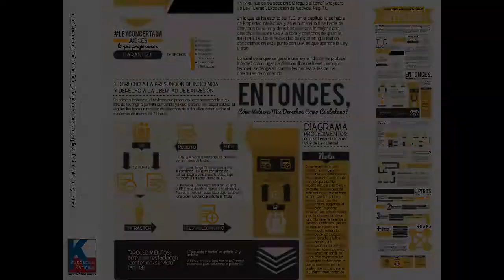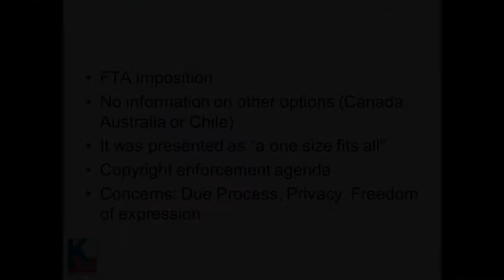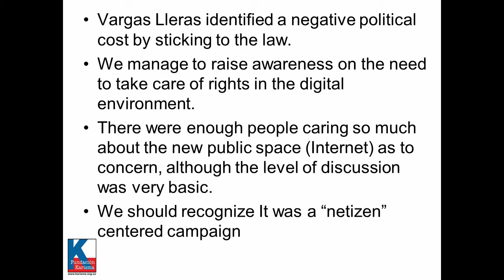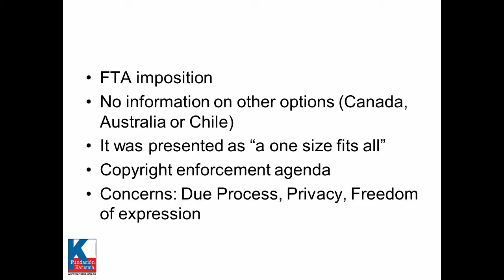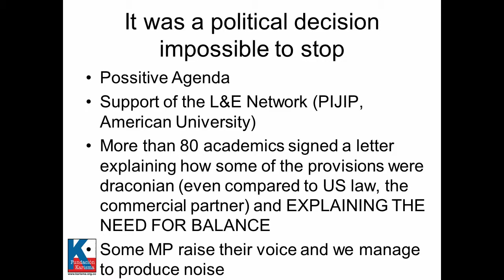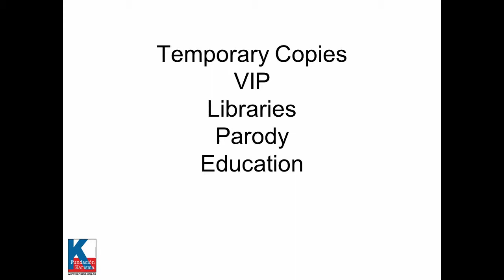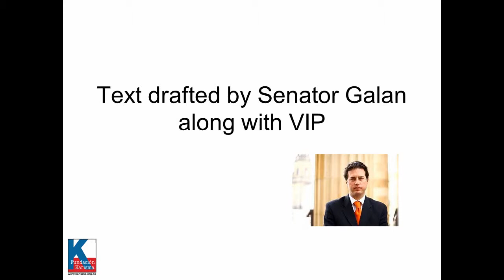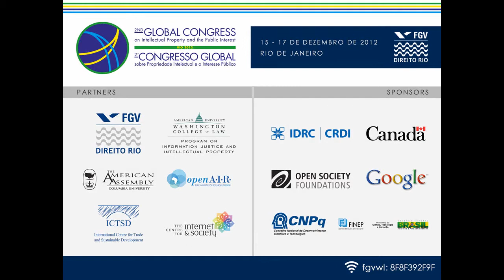LeyLleras: Analyzing the Last Year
Carolina Botero